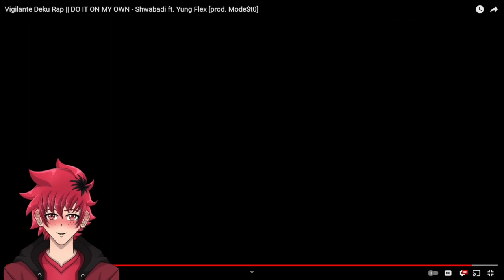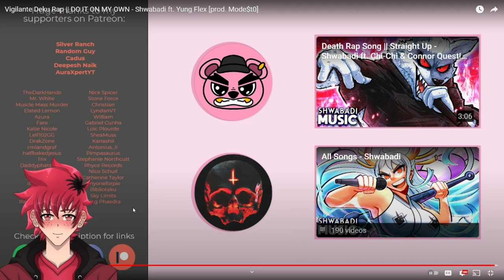My Boi Needs A Hug | Vigilante Deku Rap Reaction | DO IT ON MY OWN | Shwabadi | Vtuber Reacts